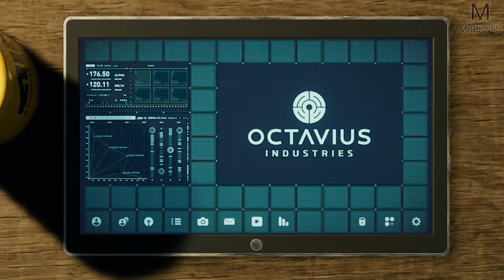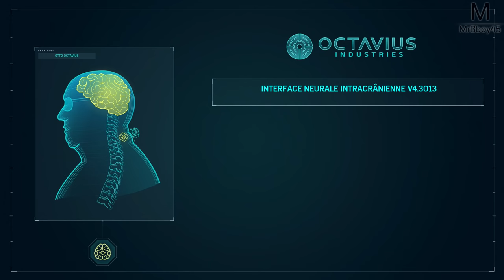Spider-Man : Tout part très vite | Episode 18